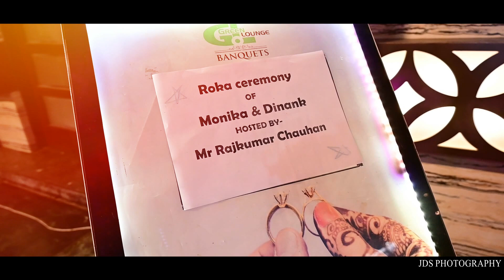Best Wedding Highlight II DINANK & MONIKA II Best Indian Wedding 2021 II JDS Photography